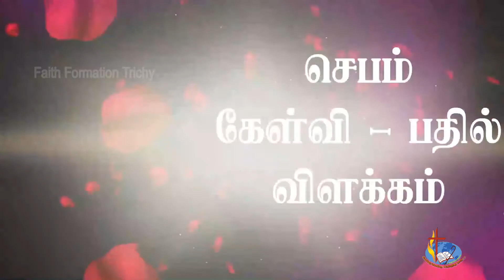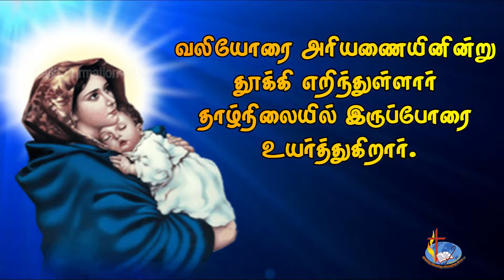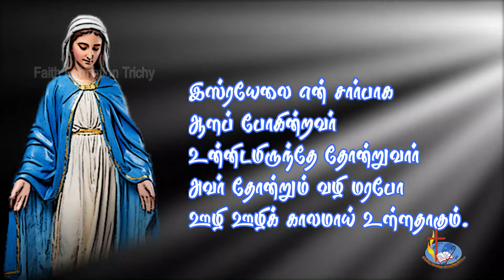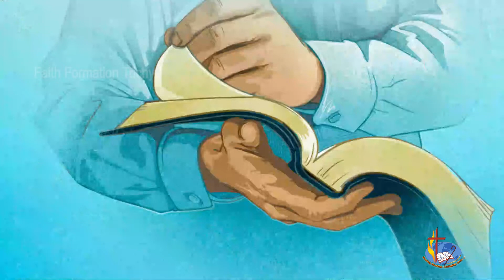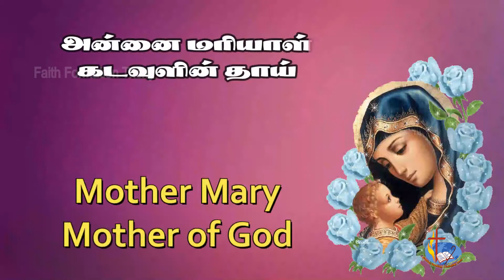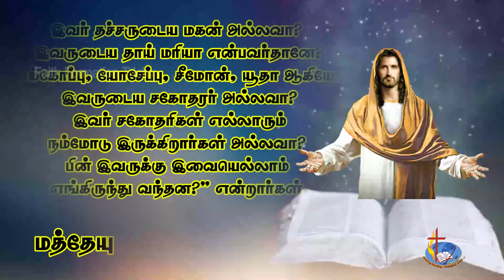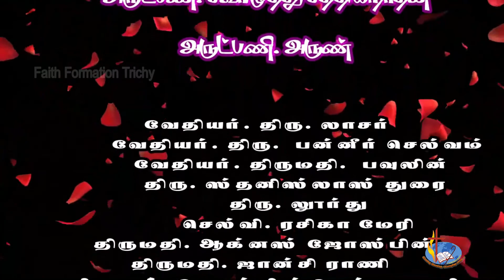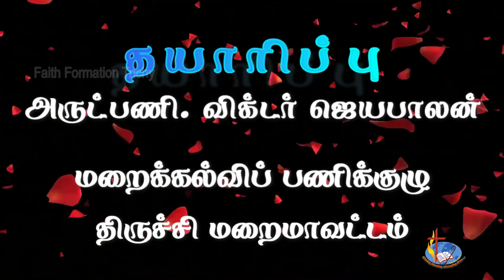சின்னக்குறிப்பிடம் கேள்வி பதில் எண் - 128 அன்னை மரியா வழங்குபவர் - அருட்பணி. விக்டர் ஜெயபாலன்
அன்னை மரியா - இன்று நாம் காணும் இந்த காணொளியில் அன்னை மரியாவைப் பற்றிய திரு அவையின் கோட்பாடுகளை விரிவாகக் காண்கிறோம். அன்னை மரியா எவ்வாறு கடவுளால் சிறப்பாக தேர்ந்தெடுக்கப்பட்டார் என்பதையும் அவர் எவ்வாறு கடவுளின் மீட்புத் திட்டத்தில் சிறப்பான பங்கு வகிக்கிறார் என்பதையும் இந்த பகுதி விளக்குகிறது.
குறிப்பாக அன்னை மரியாவைப் பற்றிய நான்கு கோட்பாடுகளை இந்த பகுதி விளக்குகிறது. 1. அன்னை மரியா இறைவனின் தாய் 2.அன்னை மரியா அமல உற்பவி 3. அன்னை மரியா எப்பொழுதும் கன்னி 4. அன்னை மரியா உடலோடும் ஆன்மாவோடும் விண்ணகத்துக்கு எடுத்துக்கொள்ளப்பட்டார் என்கிற இந்த நான்கு மறை உண்மைகளையும் இந்த பகுதியில் விளக்கமாகக் காண்கிறோம்.
சின்னக்குறிப்பிடம் கேள்வி பதில் எண் - 128
காணொளியை வழங்குபவர்  -அருட்பணி. விக்டர் ஜெயபாலன்
காணொளித் தயாரிப்பு - அருட்பணி. ஜெயபாலன் ,  இயக்குனர் மறைக்கல்விப் பணிக்குழு - திருச்சி மறைமாவட்டம்
படத்தொகுப்பில் உதவி - ஜோசப் அருண்
உங்களின் கருத்துக்களை தெரிவிக்க